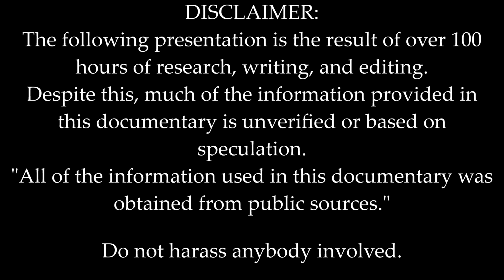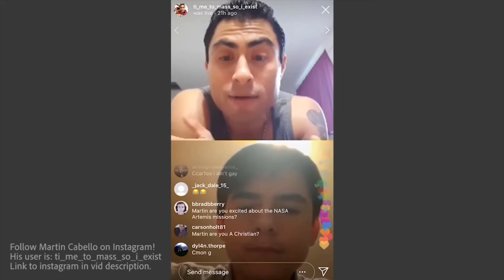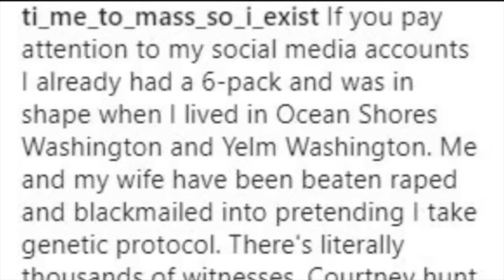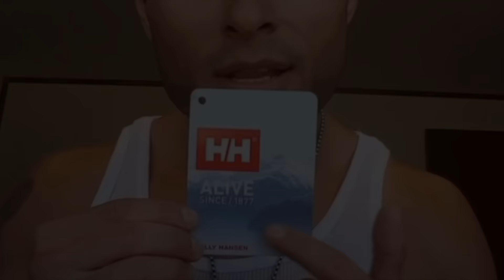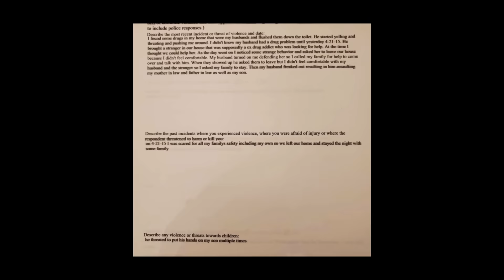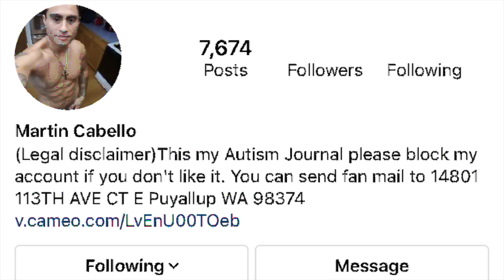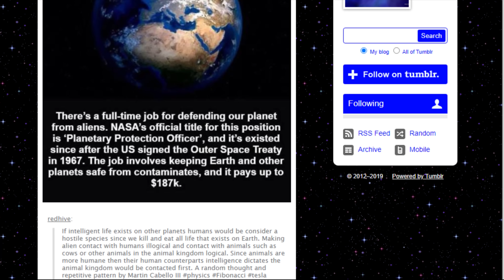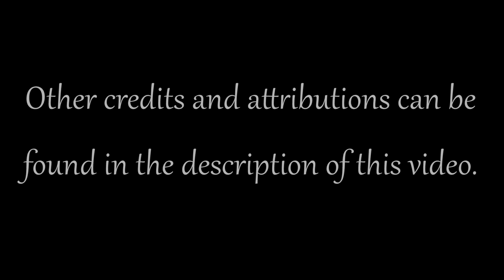Martin Cabello III - The Documentary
Dive into this extensive documentary and get to know the one-of-a-kind internet personality, Martin Cabello III. From memes to biology to accusations of criminal community members, this is a unique and wild story of a man who has no apprehension when it comes to being himself.

*This video was edited in native 1080p and rendered at 2160p to combat compression on compatible devices

Chapters
0:00 - Intro
4:01 - Cryptography
6:38 - Health
9:07 - Religion
12:02 - Quantum Mechanics
14:39 - Courtney Hunt and the Book
16:38 - Fallout
19:37 - Win A Rar
22:11 - Helly Hansen
24:36 - Josh Powell
29:10 - Neighbors
32:37 - Ernie
33:22 - Purpose
35:18 - callin_out_ur_bs
42:16 - Court
44:24 - Life
57:26 - Epilogue

Music
Drum Meditation - Jeremy Black
Manfred Mann's Earth Band - Blinded By The Light (8-Bit) - 8BitRenditions
Yellow Flamingo - Sarah, The Illstrumentalist
Cutting It Close - DJ Freedem
Hallelujah 8-bit - rockaDrock
Starman - David Bowie
8-BIT ARCADE - Beginning of the End (8-Bit Weezer Emulation)
Team Fortress 2 Soundtrack | Right Behind You
Something's Wrong - myuu
Catherine (Hitsujigamine) Creepy Piano Version - myuu
We Didn't Start the Fire (Billy Joel) - 8 Bit - D. Creator
How Far We've Come - Cooper Cannell
I Still Can't Sleep - They Cannot Touch Her (Betsy's Theme) - Bernard Herrman
The Beatles - You Won't See Me (8 Bit) - cheryL
I Just Wasn't Made For These Times (The Beach Boys) (8-bit version) - Chris Thomas
Weezer - High as a Kite (8-bit Cover) - Mooph
Let's Go Away for Awhile (The Beach Boys) - TrillShowX
Rusty Cage Video Background Music - Rusty Cage
Heroes and Villains (The Beach Boys) 8-bit - 8BitMan97
C418 - Subwoofer Lullaby - Minecraft Volume Alpha
Drunk Texts to Myself - (feat. Reggie Watts) - Trevor Moore